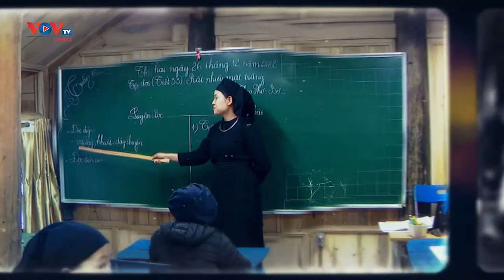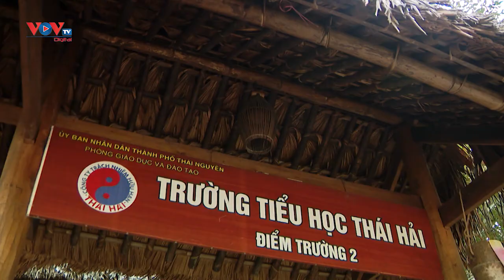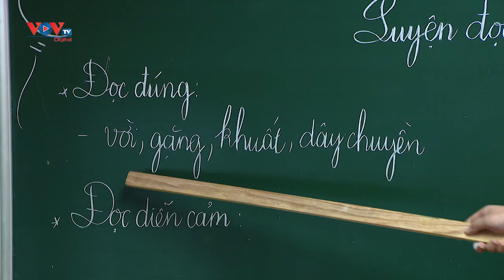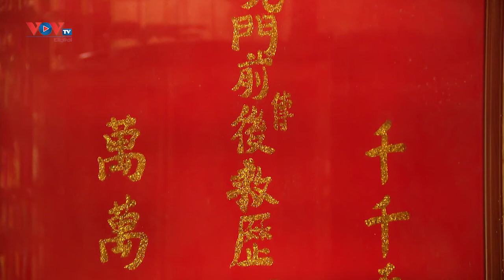Khám phá văn hóa người Tày ở Thái Nguyên | Hành Trình Văn Hóa | Muôn Màu Cuộc Sống | VOVTV Travel